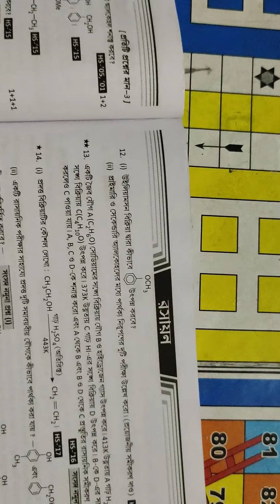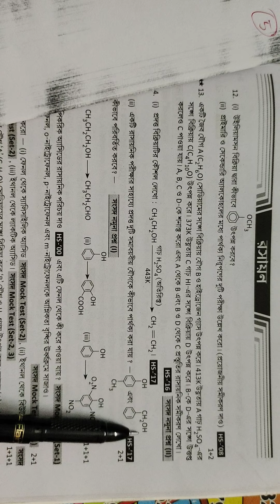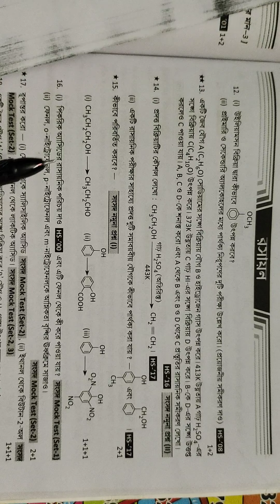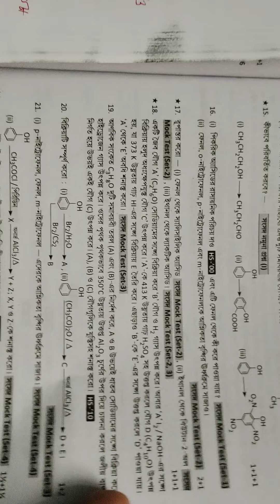Ray & Martin Suggestion solved Chemistry class 12 chapter 11 Alcohol,Phenol and Ether Part 3